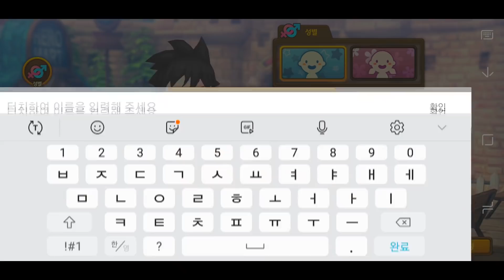Snack World Versus - Mobile Game Came out - Tutorial Play Review - Kids toy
The Korean version of Snack World finally came out~^^
Title is Snack World Versus~^^
Let's start the tutorial and
find out what the game is like~^^
I made my own character and nickname~^^
I did a tutorial~^^
I did it fun~^^
Try the Snack World game, too~^^

English Subtitles, Eng Sub, Eng Subtitles, Eng Caption

새로운 신상 게임 부터 추억의 고전 게임까지 모바일,
PC, 콘솔(PS, 닌텐도 스위치, Xbox 등),
보드게임 등 게임공략 및 게임 리뷰 소개
모든 게임을 즐겨봐요~^^

게임 장르 : 어드벤처, 서바이벌, FPS, 배틀로얄, 액션,
MMORPG, 액션RPG, 시뮬레이션,전략 시뮬레이션, 턴제RPG,
레이싱, 아케이드, 롤플레이, 롤플레잉, 슈팅
MMORPG , ARPG , SRPG , RPG , FPS , TPS , MOBA , Sports ,
Adventure , Survival , AOS , RTS , Strategy RPG , Arcade ,
Web RPG , Board Games , Shooting, Simulation

스낵월드,게임,모바일게임,구글플레이,앱스토어,안드로이드,아이폰,
애니메이션,장난감,아이들